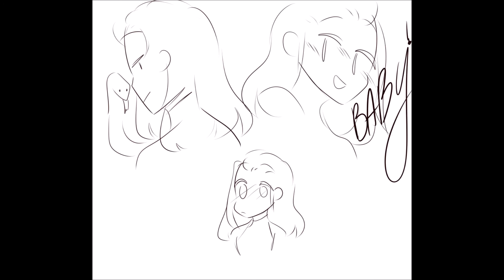love like this (short)